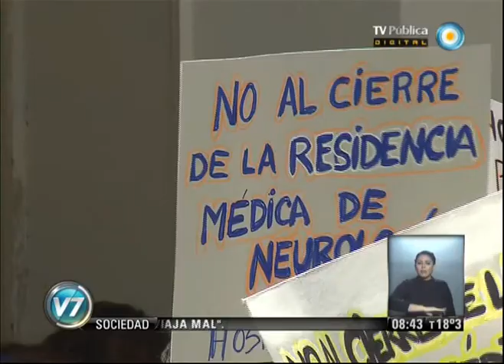Visión 7: Paro de trabajadores del Hospital Gutiérrez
Los trabajadores del Hospital Gutiérrez realizaron un paro por el cierre del departamento del área de Neurologia. Emitido por Visión 7, noticiero de la TV Pública argentina, el miércoles 13 de noviembre de 2013.